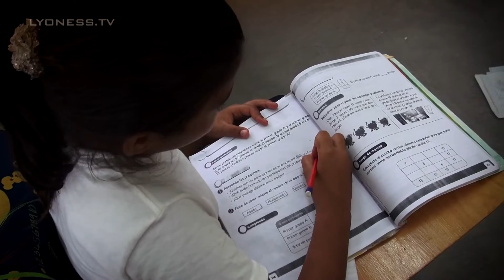Child & Family Foundation - Impressions from our Escuela in Honduras